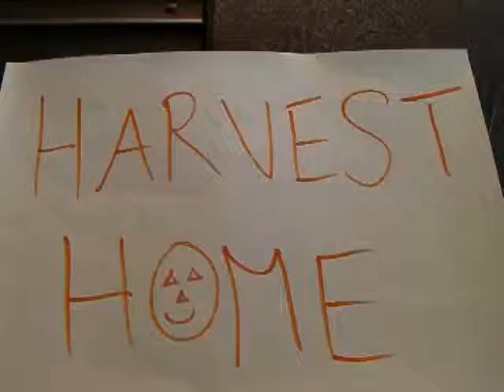Harvest Home (Gr. 5)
Mr. Kroecher plays "Harvest Home" at medium speed and then slowly.